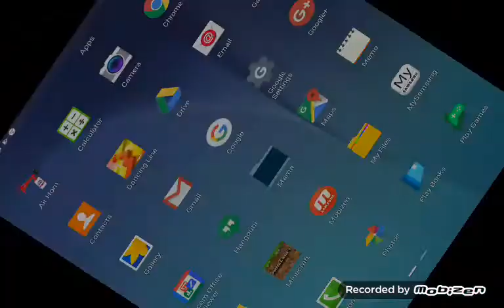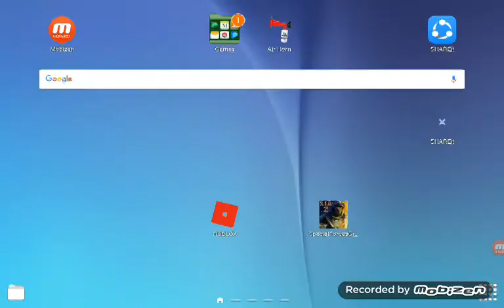Pyramid is desurt